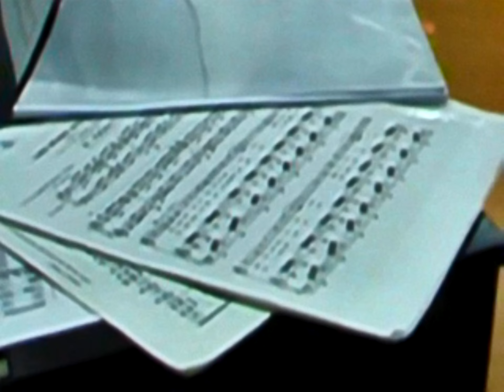Tel Aviv CITY HALL?? By NIGHT??!!!...!!!?? ע י ר י ת תל אביב?? ב ל י ל ה